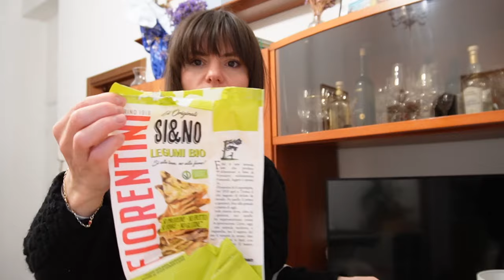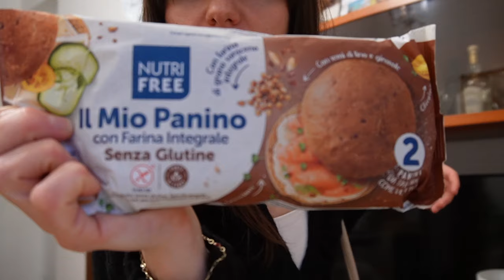LA VALIGIA, GLI OUTFIT PER LA SETTIMANA E IL SANTUARIO DI CARAVAGGIO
Gli ultimi giorni li ho dedicati alla preparazione della valigia perfetta per una settimana di trasferta, nuove ricette, tutti gli outfit che vorrei indossare e un giro a Caravaggio per visitare il Santuario di Caravaggio – Santa Maria del Fonte e a raccogliere tulipani ✨

sono estremamente grata per ogni momento, soprattutto quelli non pianificati che nascono proprio dalla pianificazione delle cose di routine che una volta sistemate lasciano spazio alle sorprese